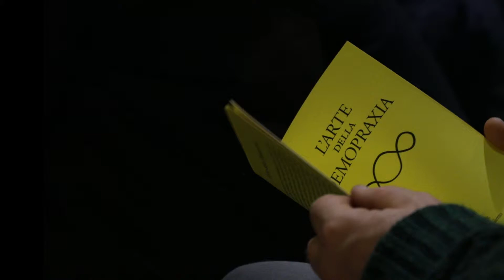Rebirth Forum Roma #3 | aprile 2019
Rebirth Forum Roma #3

Nel Salone dei Forum di MACRO ASILO, il terzo appuntamento con il Rebirth Forum ROMA, i tavoli di lavoro finalizzati alla definizione e realizzazione di obiettivi concreti e sostenibili per la Città di Roma.

A cura di Cittadellarte-Fondazione Pistoletto